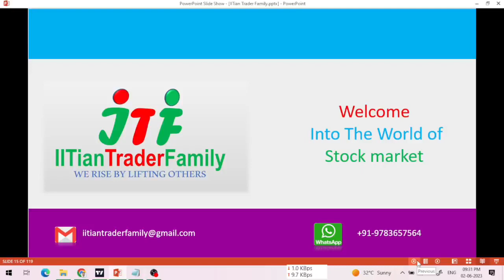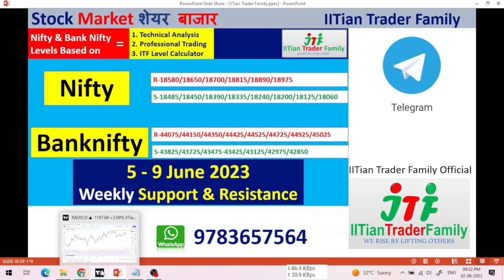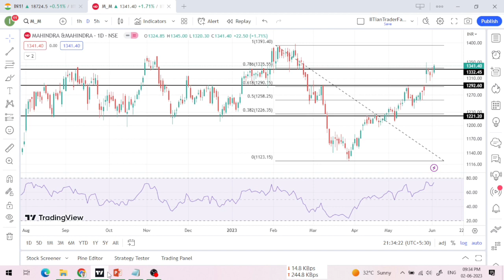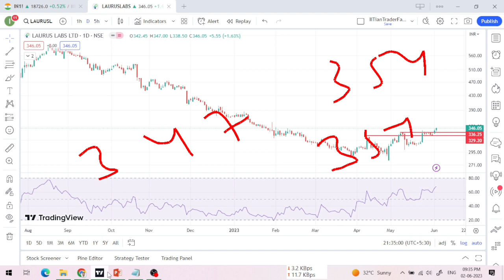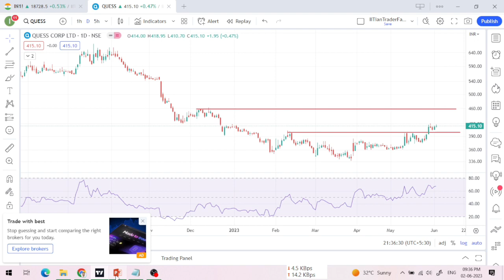5 June 🟢आज Intraday के Stocks 🟢Best Intraday Stock for Today | Best share for today Intraday Trading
5 June 🟢आज Intraday के Stocks 🟢Best Intraday Stock for Today | Best share for today Intraday Trading

Option trading,
Intraday Trading,
Swing Trading,
Positiona Trading,

nifty prediction,
nifty live,
nifty analysis,
nifty live trading,
nifty tomorrow,

share market,
share market news,
stock market,
stock market today,
market news,

share market
stock market
market today

quess corp share latest news,
quess corp limited,
indus towers share news,
laurus labs latest news today,
m&m share news today,
radico khaitan share latest news,